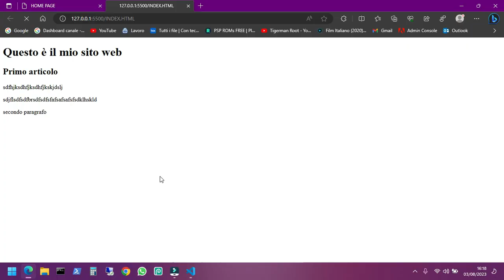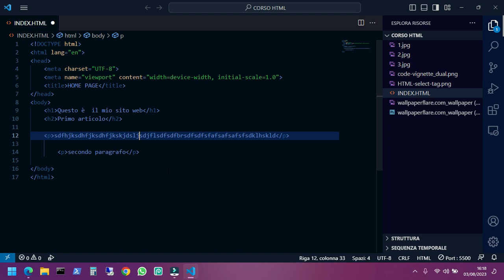HTML5 Tutorial Italiano 04 - Uso del Tag Break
Download VSCODE